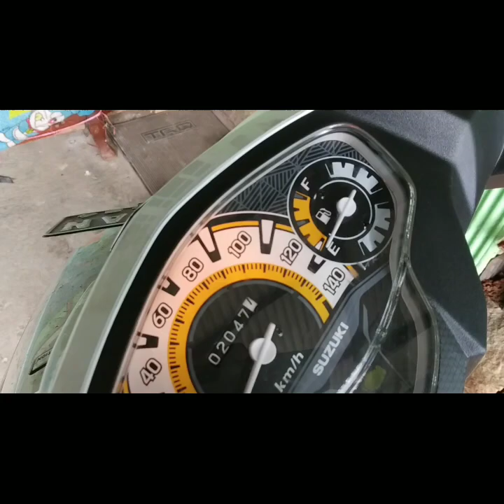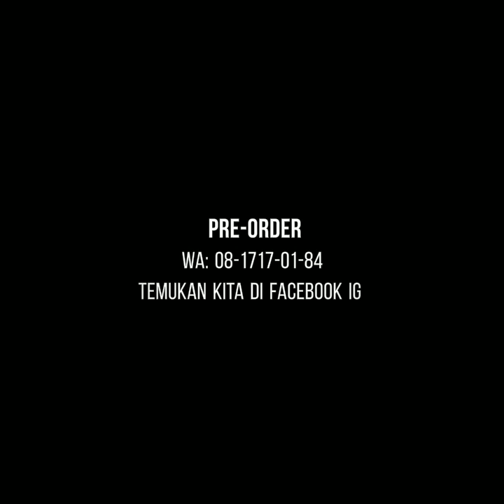Suzuki Nex II Pake Tanki 6 LITER ! Jooss!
Permisi... Kenalin om... 🙏
AKU SIPUT!
Suzuki Nex II dengan tanki bensin 6 Liter ! Assiiikk !!